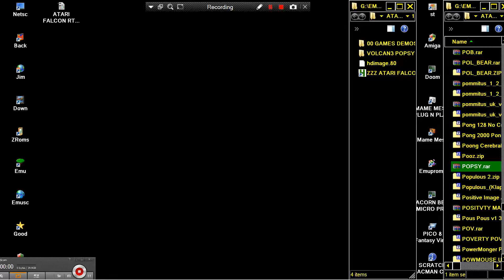ATARI FALCON VOLCAN3 VOLCAN 3 INTRO DEMO By POPSY TEAM